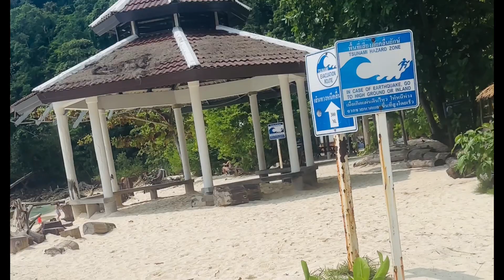Welcome to bamboo island and monkey beach in kho phi phi island